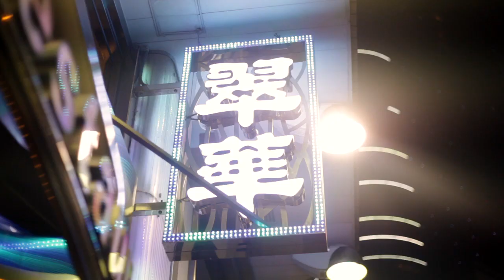Cutting It Fine: Part I 「濟世之裁」第一集 Redress Design Award 14/15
Cutting It Fine Part I: Follow Redress Design Award (formerly the EcoChic Design Award) 2014/15 finalists as they gear up to the Grand Final Fashion Show at HKTDC Hong Kong Fashion Week.
Do you have what it takes to cut waste out of fashion?